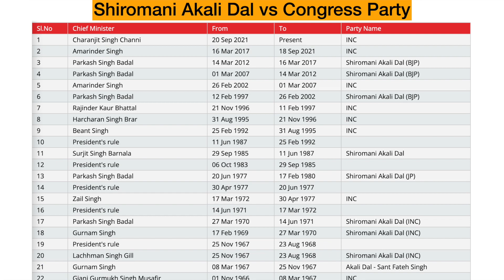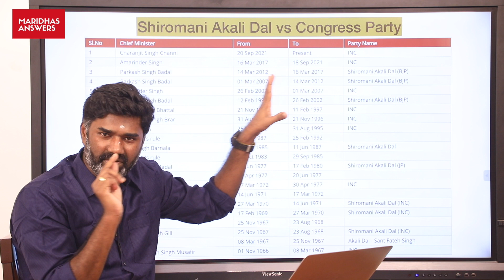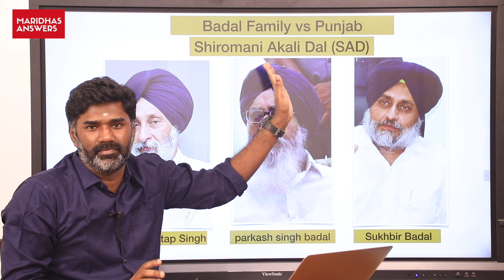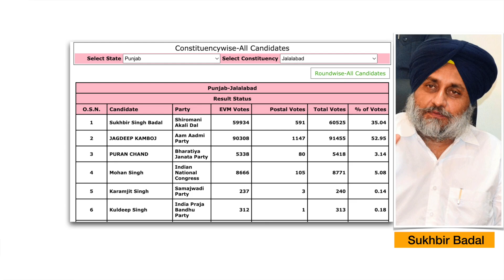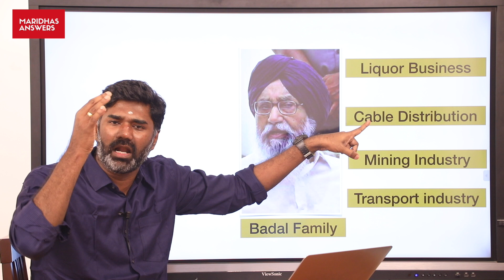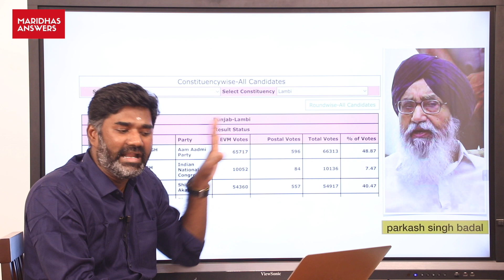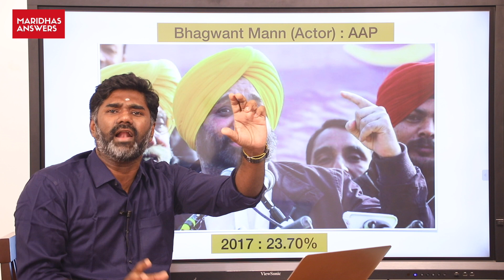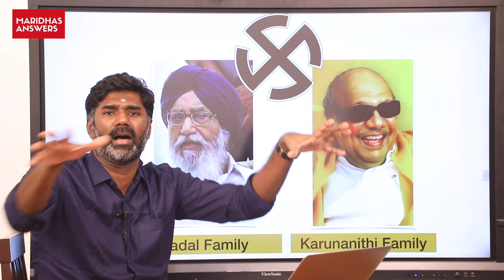திருந்துமா தமிழகம்? பஞ்சாப் தேர்தல் தீர்ப்பும் அதில் தமிழகத்திற்கான பாடமும். | Election 2022